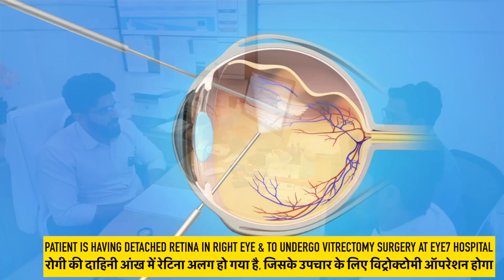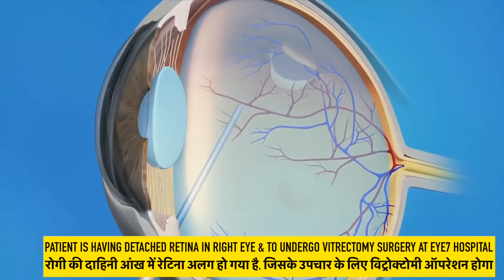Retinal Detachment Treatment | उखड़े हुए आँख के पर्दे का इलाज | Best Retina Treatment in INDIA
In this video, you can witness a remarkable medical journey as Mr. Imtiyaz Mansoori, a 26-year-old oil and gas pipeline contractor from Ahmedabad, Gujarat, overcomes the devastating consequences of a traumatic open globe injury in his right eye that occurred at his work. A sharp iron particle caused significant damage to his right eye, resulting in the complete loss of vision.

Seeking the best possible care, Mr. Mansoori decided to visit Eye7 Hospitals in Delhi, renowned for its expertise in eye treatments. Under the skilled hands of Dr. Ashish Markan, a distinguished retina surgeon at Eye7 Hospitals, a groundbreaking vitrectomy surgery with relaxing retinectomy was performed. The primary goal of the surgery was to restore retinal attachment and enhance the chances of visual recovery.

To provide better understanding and awareness, Dr. Ashish Markan has generously shared a near LIVE demonstration of the Pars Plana Vitrectomy (PPV) surgery for the detached retina in this enlightening video.

Following the successful surgery, Mr. Mansoori now embarks on a path of hope and healing. Although complete vision restoration may take time, he is expected to experience marginal improvement in his vision over the next 3-6 months.

ABOUT DR. ASHISH MARKAN
(Retina & Uvea Specialist, Eye7 Hospital - Lajpat Nagar)

🏥KNOW MORE ABOUT RETINA SERVICES & TREATMENTS AT EYE7 HOSPITALS

✅ Recommended Video
📽️ Retinal Detachment | आँख के पर्दे का अपनी जगह से हट जाना  | Cause, Symptoms, Diagnosis and Treatment

📽️ Retina Treatment | आँख के पर्दे (रेटिना ) का इलाज | Retinal Detachment, Diabetic Retinopathy, Eye Floaters, Retinal Holes, Barrage Laser, Retina Laser